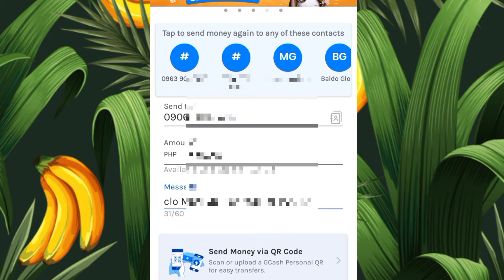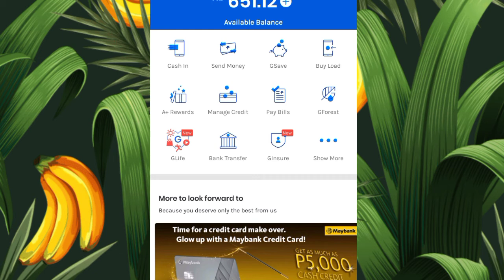How to Express Send Money from Gcash to Gcash